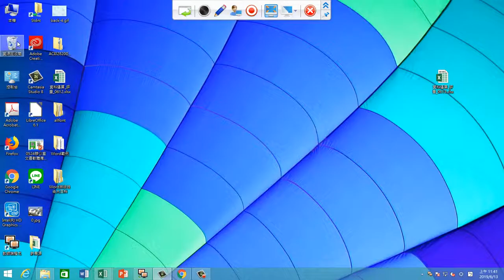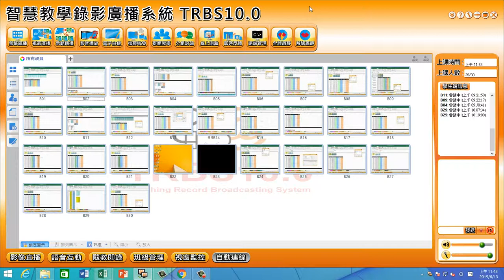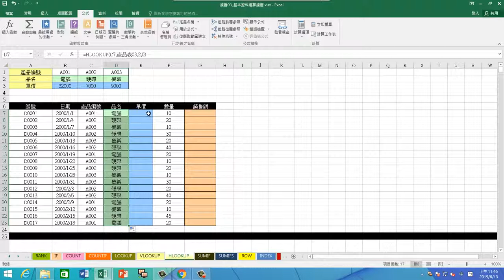德鍵雲端 0613 5